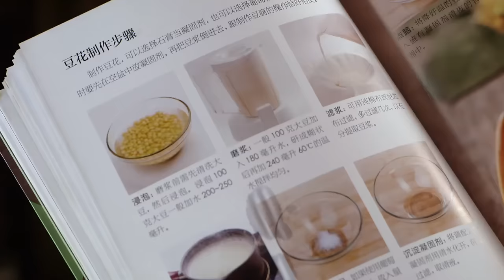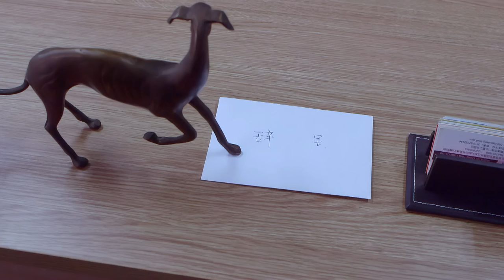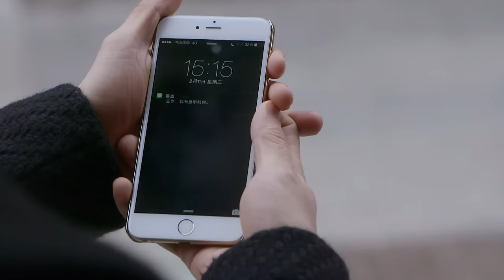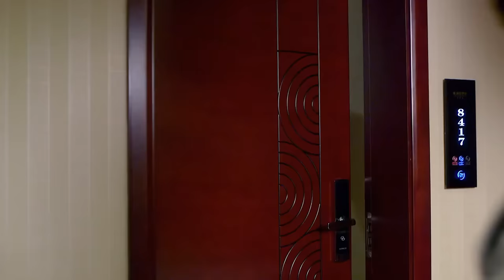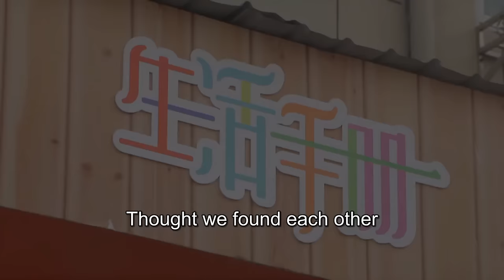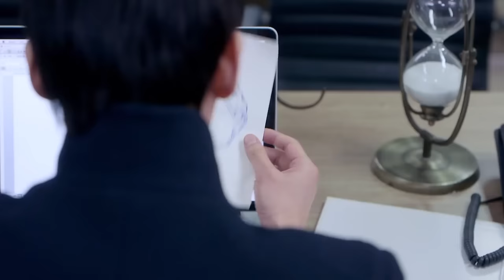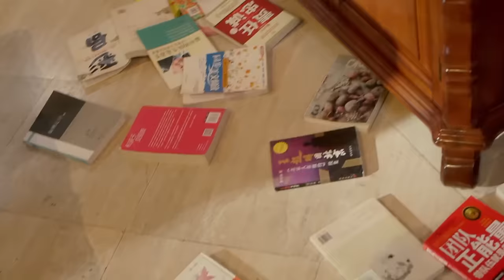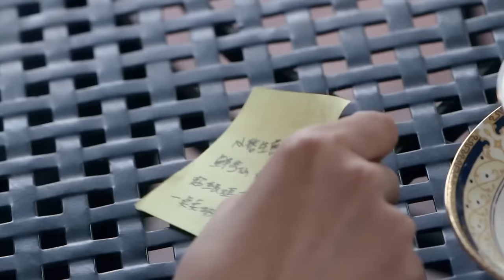【ENG SUB】Devil CEO Falls for Cinderella | What I Desire EP 06 (Guo PinChao, Yu XinTian)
✨What I Desire✨
AkA:如果没有你

【Starring】
Guo PinChao, Yu XinTian

【Synopsis】
Yanle Yu, a food journalist, wanted to become the editor-in-chief by the age of 30. However, during her career advancement, she unexpectedly received a marriage proposal from her boyfriend, Jueyi Li. Faced with the dilemma of love and career, she came up with the idea of a secret marriage. But their happiness was short-lived as they soon became competitors in their respective fields…..